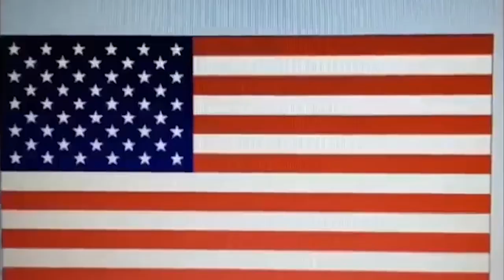Ya oyun gitti niye çekiyon fişi - Aykut Elmas Vine Funny Edit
Aykut Elmas komik vineları paylaşıyorum,sen de Aykut Elmas'ı seviyorsan beni takipe almalısın.

Merhaba Ben Muhammet,Youtube güzel bir platform ve bende girmek istedim,burada her gün Aykut Elmas videoları yüklemeye çalışıyorum.Kanalımda bunun haricinde başka şeyler paylaşmayacağım,Bunu yaparken hem eğleniyorum hem de youtube kanalı kasıyorum.Sizleri de kanalımda görmek isterim dostum.